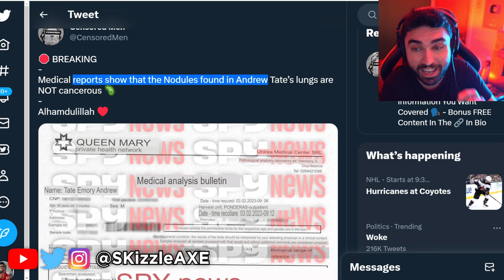Andrew Tate... The WORST News Just Dropped 😵 (it's OVER)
Andrew Tate... The WORST News Just Dropped 😵 ( Leaked Video )

Video by  @Fesify

Andrew Tate CCTV Footage LEAKED (NEW Video)

00:00 - Andrew Tate
1:00 - Leaked Video
3:36 - Danggg